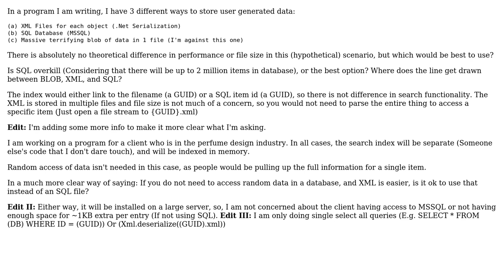Software Engineering: How to choose data storage method for user generated data?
With thanks & praise to God, and with thanks to the many people who have made this project possible! You are responsible for your own actions.